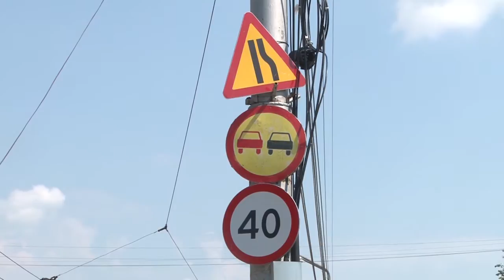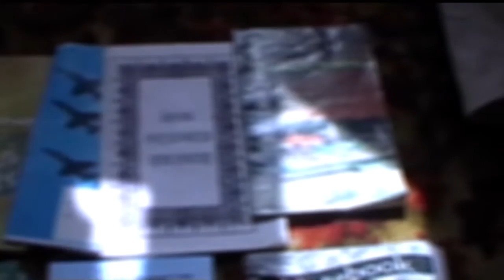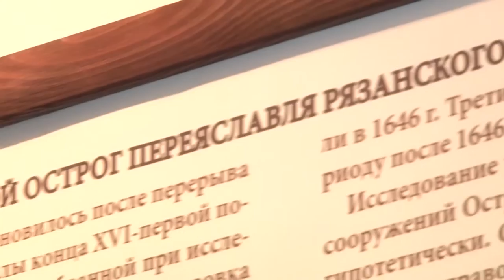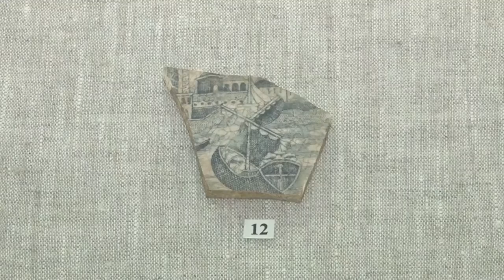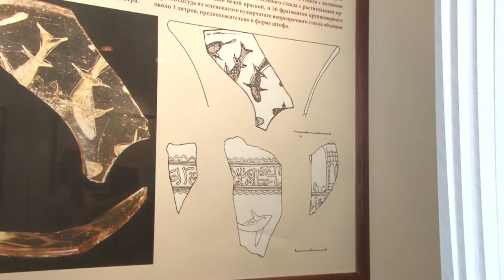День города - новости Рязани 27.06.16